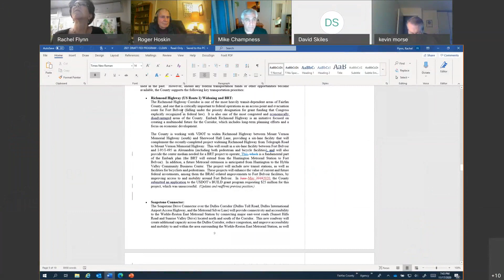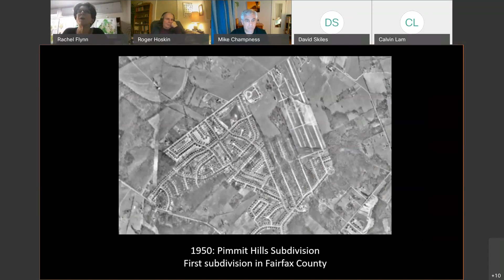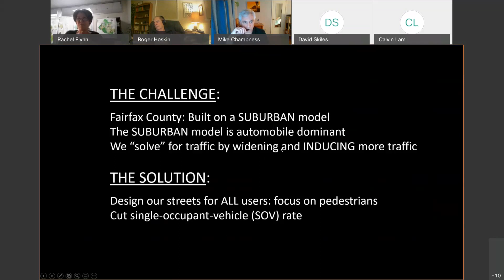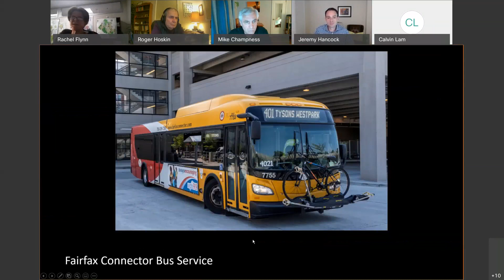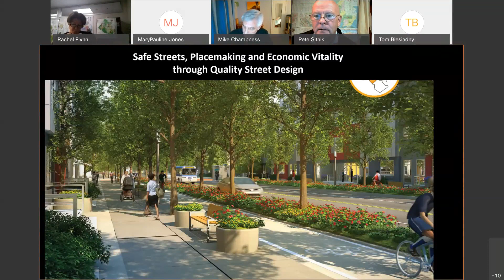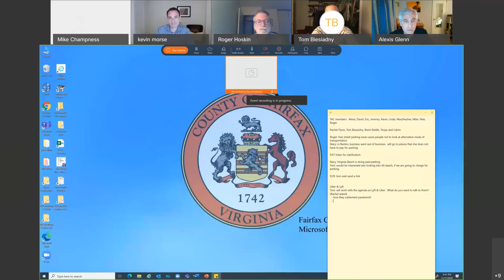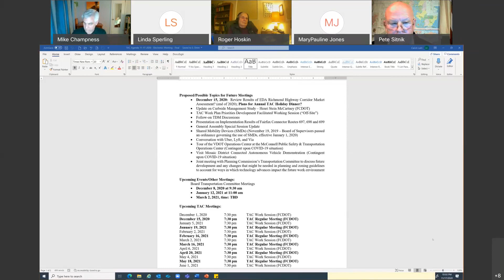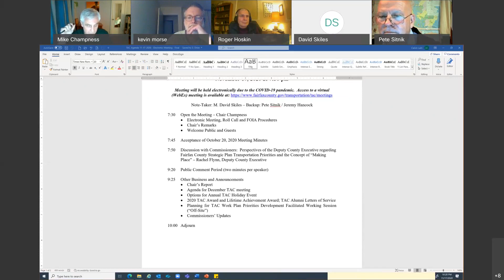TAC (Transportation Advisory Committee) Meeting from November 17, 2020